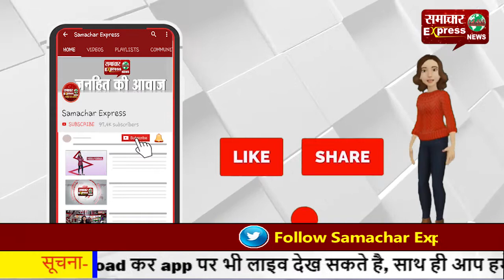16 जनवरी से करनाल के चार केन्द्रों पर लगाई जाएगी वैक्सीन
16 जनवरी से करनाल के चार केन्द्रों पर लगाई जाएगी वैक्सीन
Follow my wap site :